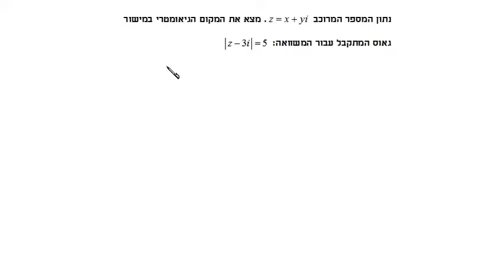תרגול מקומות גאומטריים א: האתגר 5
מספרים מרוכבים, כיתה י"ב